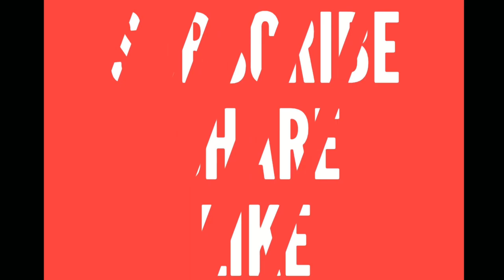Punjabi dresess | punjabi suits Designs cash on delivery available | suit ke design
In this video we are showing